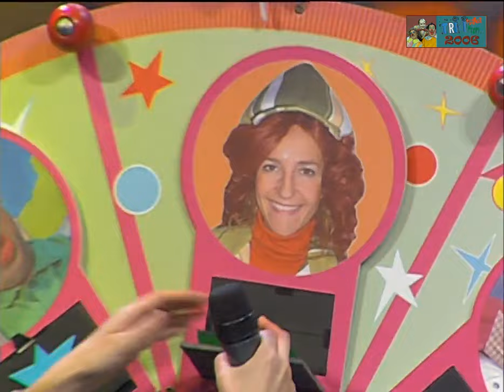TRIKITRAKA TRIKITRON 2006 (4x25) Santurtzi – “KAKU COP”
Euskal Telebistak 2006. urtean zehar emititutako Trikitraka Trikitron programaren 4. denboraldiko 25. atala da hau, 2006. urteko maiatzaren 22an Santurtziko Serantes antzokian grabatua.
Atal honetan, Txirri Mirri eta Txiribitonekin haserratuko da, ez dutelako tajuzko ezer ondo egiten. Mirri eta Txiribitonek, ordea, Txirriri ahalik eta gehien adarra jotzen saiatuko dira. Bestalde, Pepittok eta Maitanek Romeo eta Julietaren bertsio xelebre bat antzeztuko dute. Juanita detektibea ere egongo da gaur geltokian, egiten duen euriarengatik kexatuz. Ondoren, Mirri euskal telebistako programa berriko aurkezle bilakatuko da: ETB sorpresa lehiaketa.  Azkenik, Txiribitonek platerekin malabareak egiten saiatuko da.
Hori gutxi balitz, gonbidatuak ere ez dira faltako. Ñigo magoak istorio polit bat kontatuko du, Maitaneren laguntzaz. Santurtziko haurrek ere sari itzelak lortzeko aukera izango dute Txiribueltaka jolasean.
Saioaren amaieran, Txorongo Mondongo supermerkatuko zaintzaile berria  (Kakusiña) hankaz gora jarriko du supermerkatua. Txirri, Mirri eta Txiribitonek, amona Martxelonen urtebetezea denez, opariak erostera joango dira supermerkatura. Bertan, Kakusiñak engainatuta, gaiztakeriak egitearen errudun bilakatuko dira, kalabozoan atxilotuta bukatuz.
Gainera, Txirri, Mirri eta Txiribitonek abesti hauek abestuko dituzte: "Arrinkun trinkun trankun", "O, Pello, Pello!", "Atzo Hendaian nintzen" eta "Altza Pelipe!"